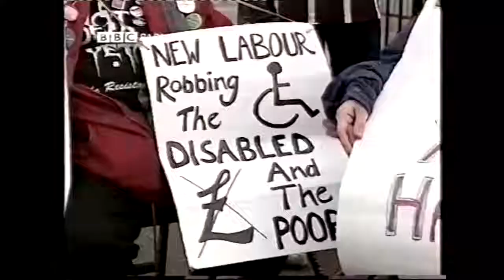BBC Parliament Review of 1999 part 4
Final part of the four part review of the political events of 1999 from BBC Parliament, presented by Max Cotton. Covers John Prescott's first standing in at PMQs, the Queen's Speech, the age of consent debate, and disability benefits. Followed by a discussion featuring former Conservative cabinet minister John MacGregor, Labour chair of the Transport Select Committee Gwyneth Dunwoody, and Liberal Democrat foreign affairs spokesman Menzies Campbell.